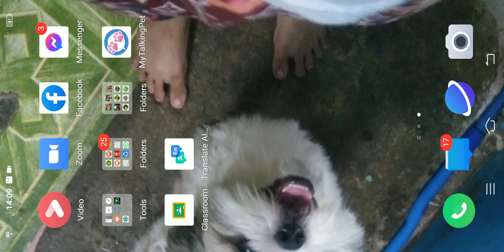My cheat world Season 2 Part 1 gumawa ako Ng enchantment room